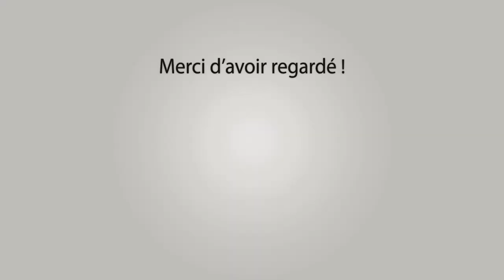SERNHAC Bandido Parcours Ouvert 1213-08-2023 🔥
~► Manades Labourayre - Arlatenco - Aubanel - Martini

~► Outro : YLLiBzify